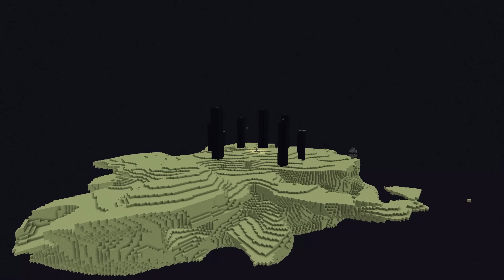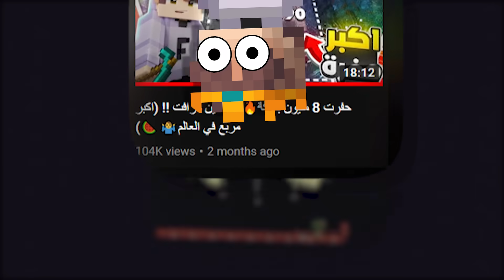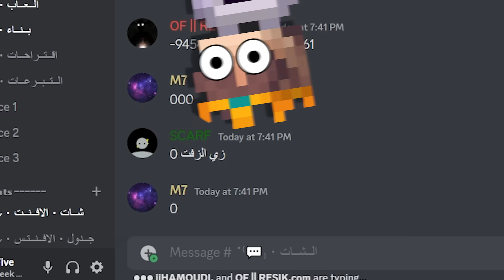حولت عالم الأند الي العالم العادي في ماين كرافت ؟!🔥 (بنيت قصر😂؟)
━─━─━✨وصــف بـــســيــط عـــن الــحــلــقــه✨─━─━─━
في فيديو اليوم حولت عالم الاند الي العالم العادي في ماين كرافت
بحيث اني بنيت جزيرة طائرة ضخمة جدة علي شكل العالم العادي
و كمان بنيت قصر علي الجزيرة :)
وهاتعبك شويه كمان معلش واقولك شغل الاشعرات🥺
━─━─━𝗦𝗼𝗰𝗶𝗮𝗹 𝗠𝗲𝗱𝗶𝗮✨ ─━─━─━
انستجرام : omarfive11@
تيك توك : omarfive00@
دسكورد : OmarFive2022